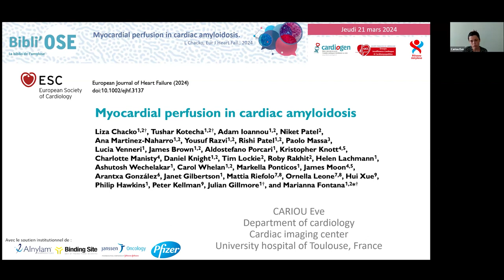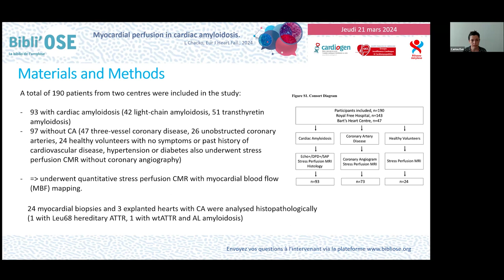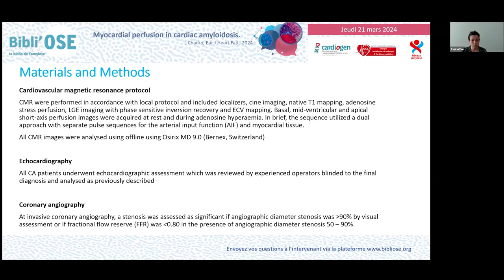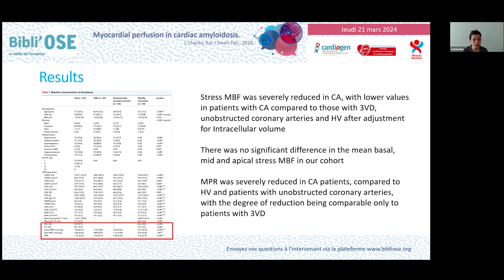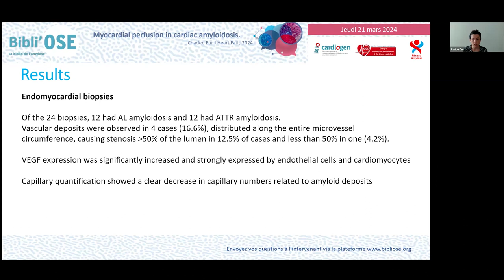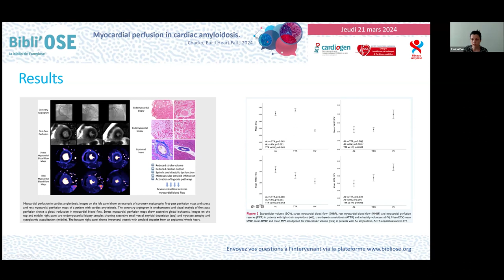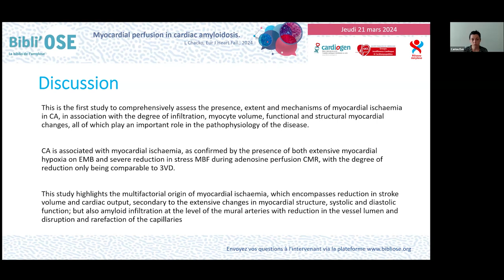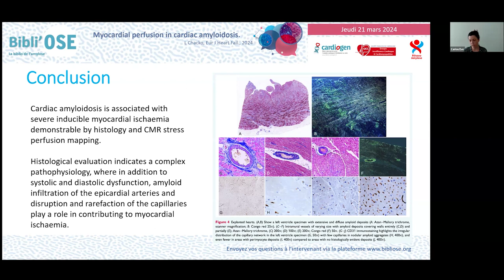Eve cariou - Myocardial perfusion in cardiac amyloidosis